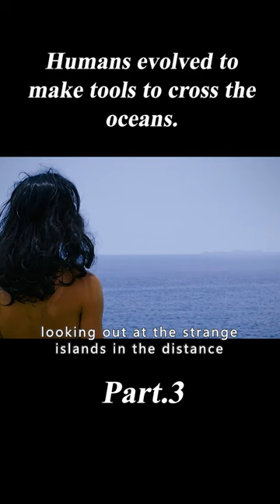Humans Evolved to Make Tools to Cross the Oceans.3/3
Movie name:Out of the Cradle

Summary:How did humanity's earliest ancestors evolve into one of the most successful species on Earth? An extraordinary journey tracing the footsteps of early hominids. Using the latest paleoanthropological findings mixed with the latest CGI from Square Enix, this story is finally told.

Director
Toru Suetsugu
Star
Sachin Yadav Iamsyrs